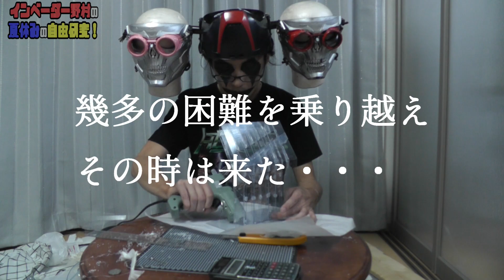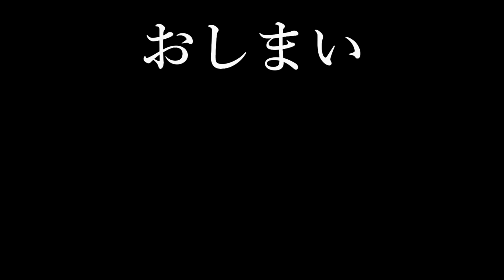インベーダー劇場 第4回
第4回　インベーダー劇場
HELL DUMPを既に辞めたインベーダー野村による動画
夏休みの自由研究！

BGM
・S.Rachmaninov：Italian Polka (for four hands)
・Scott Joplin：Maple Leaf Rag
・Erik Alfred Leslie Satie：Gnossiennes No.1

編集：インベーダー野村